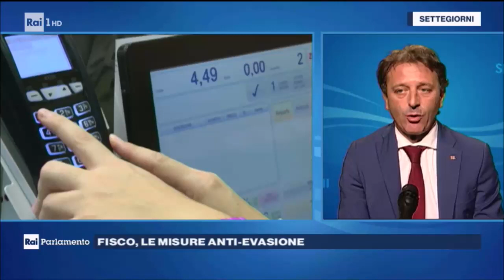Digitalizzazione e moneta elettronica - clip puntata Settegiorni del 10 ottobre 2020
Incentivare l'uso della moneta elettronica non è solo una misura di contrasto all'evasione ma anche un traguardo europeo di normalità. Fondamentale sarà andare verso l'azzeramento dei costi di transazione, siano essi a carico delle partite iva che a carico dei singoli cittadini. La digitalizzazione incrocia la riforma fiscale con misure importanti come, ad esempio, l'introduzione della fatturazione elettronica e la prospettiva dell'abbandono dei versamenti Irpef in acconto e in saldo andando verso il sistema della rendicontazione mensile. Per rivedere l'intera puntata di Sette Giorni, andata in onda ieri mattina, potete cliccare qui